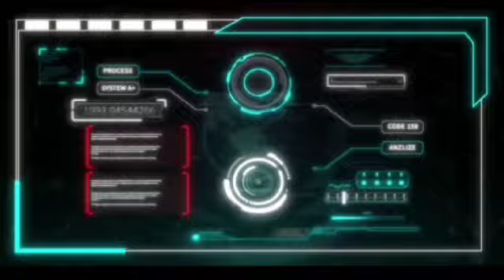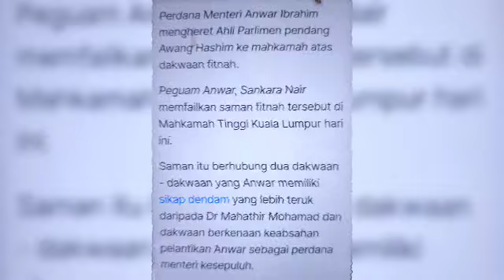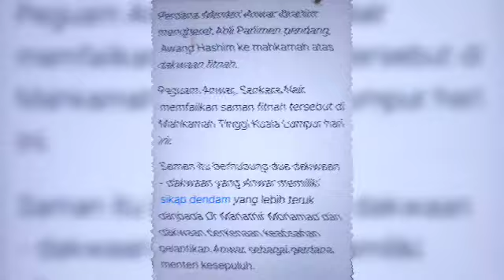GELAR PM 'BAPA SAMAN NEGARA' MP PAS TERIMA TINDAKAN TEGAS